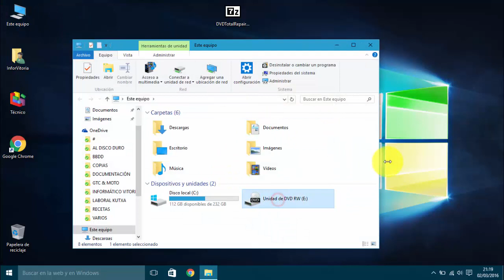Recuperar la unidad de DVD en Windows 10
Hace un tiempo que Javier El Monje, un suscriptor habitual del canal me comentó que le había desaparecido la unidad de DVD en su portátil tras instalar Windows 10.

Tras indagar un poco por internet he encontrado un programa llamado DVD Total Repair que permite de forma sencillísima recuperar nuevamente nuestra unidad lectora de CD o DVD.